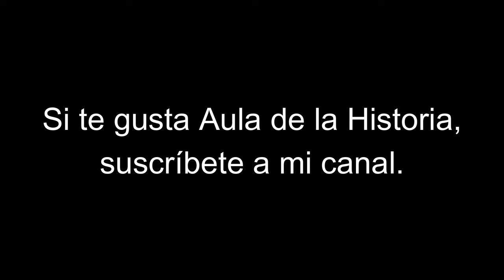MANUEL GODOY. El valido más controvertido de la corte de Carlos IV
Verdades y exageraciones sobre el valido de la corte de Carlos IV